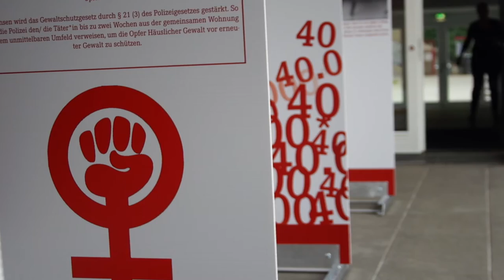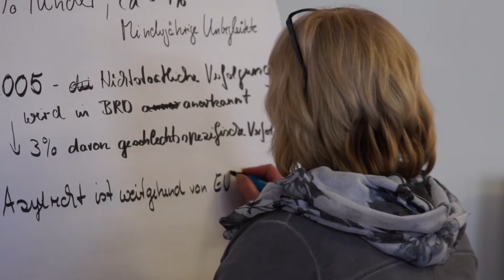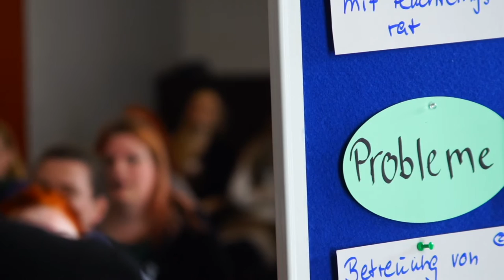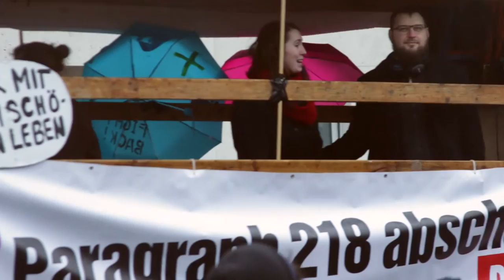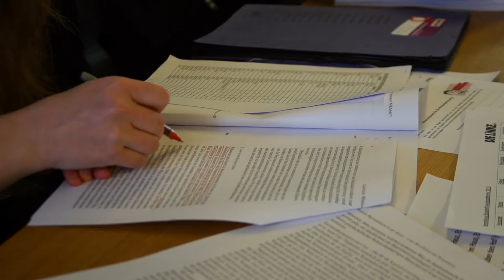Für die Gleichstellung von Männern und Frauen in der Gesellschaft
DIE LINKE steht für die Gleichstellung von Männern und Frauen in der Gesellschaft und selbstbestimmtes Leben und Lieben. Die erkämpften Frauenrechte müssen verteidigt und ausgebaut werden. Noch immer sind Gesetze am tradierten Rollenmuster ausgerichtet. Noch immer leben Frauen hauptsächlich in präkeren Arbeitsverhältnissen, kümmern sich mehrheitlich um Familienangehörige und verdienen (deutlich) weniger als Männer. Noch immer fehlt eine tatsächliche Reform des Sexualstrafrechts in dem deutlich wird "Nein heißt Nein!". Das muss sich ändern und dafür streitet DIE LINKE. Ob im Parlament, in Bündnissen oder auf der Straße. Es ist höchste Zeit für Veränderung! Macht mit.